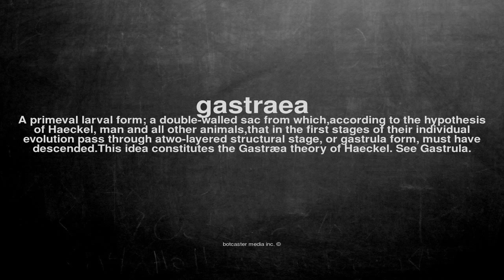What does gastraea mean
What does gastraea mean in English?